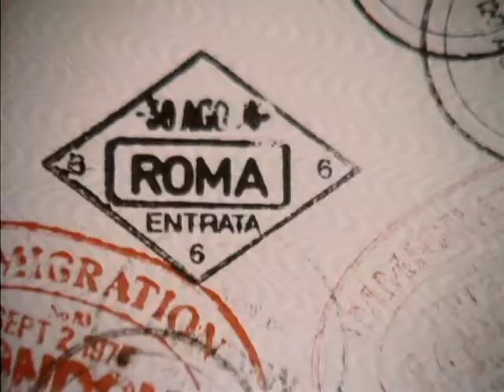Survivors - Season 2 - Episode 3 - Lights of London Part 1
First aired 14 April 1976

Ruth has been duped into going to London, where a community of 500 is living. They need her because of her medical training, as many people are falling ill, owing to rats and a mysterious, deadly "London sickness". The group is led by a duplicitous, manipulative operations manager named Manny, and a physician who informs Ruth that only a group numbering 500 or more can survive; a smaller community would become extinct within several generations. This argument and the clear need for another doctor tempt Ruth to stay, and she enjoys the settlement's electricity and running water. Greg and Charles learn that Ruth has been taken to London and go to rescue her. On arrival they are attacked by a pack of rats.

Directed by - Terence Williams Cast

Ian McCulloch as Greg Preston (eps. 1-8, 10-13)
Denis Lill as Charles Vaughan (eps. 1-13)
Lucy Fleming as Jenny Richards (eps. 1-3, 5, 7-8, 11-13)
Celia Gregory as Ruth Anderson (eps. 1-6, 8, 10-13)
Lorna Lewis as Pet Simpson (eps. 1-2, 5-13)
John Abineri as Hubert Goss (eps. 1, 5-8, 11-13)
Michael Gover as Arthur Russell (eps. 1-2, 5, 7-8, 11)
Tanya Ronder as Lizzie Willoughby (eps. 1-2, 5-8, 10-13)
Stephen Dudley as John Millon (eps. 1-2, 5-8, 10-13)
Gordon Salkilld as Jack Wood (eps. 2, 5-6, 8, 11, 13)
Chris Tranchell as Paul Pitman (eps. 1-2)
Stephen Tate as Alan (eps. 8, 11-13)
Heather Wright as Melanie (eps. 11-13)
Roy Herrick as Lewis Fearns (eps. 8, 10)
Delia Paton as Mina (eps. 6, 10)
June Page as Sally (eps. 11-13)
Gigi Gatti as Daniella (eps. 7-8, 12)
Peter Duncan as Dave (eps. 11-13)
Roger Monk as Pete (eps. 11-13)